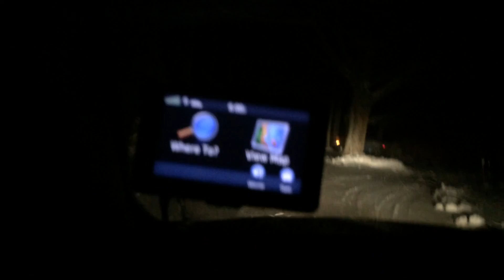My drive home round about midnight last Thursday as it begins to snow while listening to Bob Dylan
My drive home round about midnight last Thursday as it begins to snow while listening to Bob Dylan outtakes from the Self Portrait album . This is the stretch from the main road, route 151, onto Haddam Neck rd to Quarry Hill Rd,  to my house, a simple two mile drive that takes 6 minutes:)